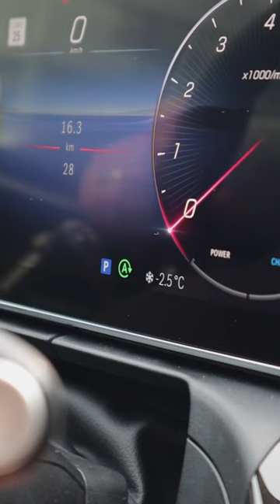How to use the auto start/stop feature in your Mercedes.